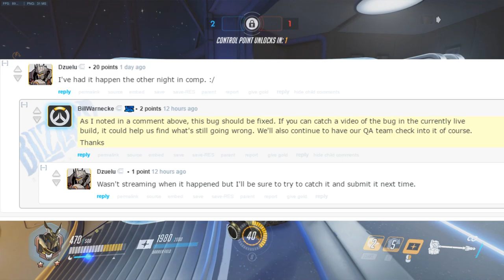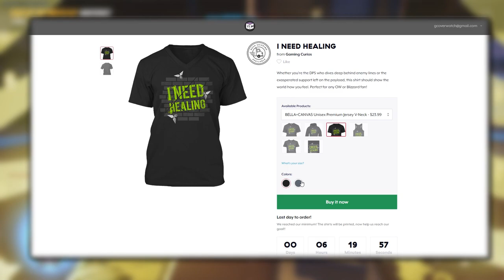Is Overwatch BROKEN? HUGE BUGS in Ranked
There be some bugs

✔ Overwatch Video Credits:
● Published By: Jeremy "Gaming Curios"
● Produced By: Jeremy "Gaming Curios" & Christopher "Disciple" Allen
● Written By: Christopher "Disciple" Allen
● Performed By: Christopher "Disciple" Allen
● Edited By: Christopher "Disciple" Allen